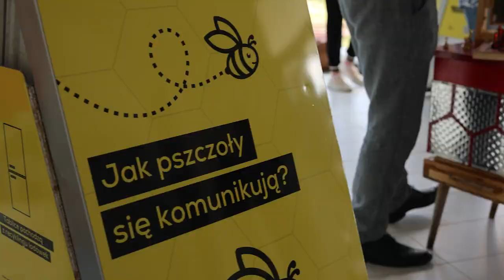Słodko i zdrowo, czyli udane miodobranie na dachu Centrum Usług Publicznych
W porównaniu z rokiem ubiegłym, pszczoły dały o wiele więcej miodu, który po przebadaniu został zakwalifikowany jako wielokwiatowy i okazał się być pozbawiony jakichkolwiek zanieczyszczeń. Uczestnicy wydarzenia dodali, że oprócz tego jest także bardzo smaczny. Organizatorzy przygotowali także warsztaty edukacyjne o komunikacji pszczół, tworzenia miodu oraz wyrobów z wosku pszczelego.